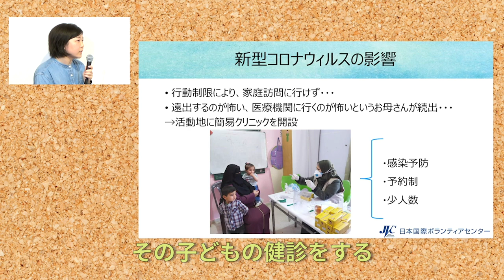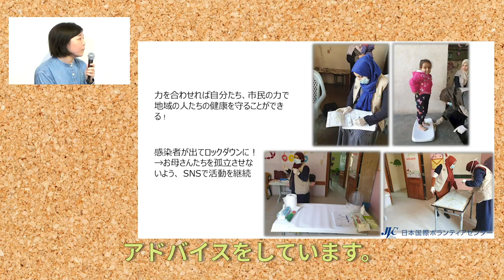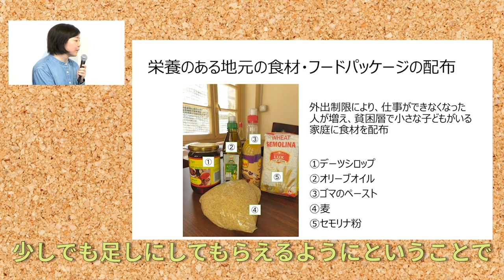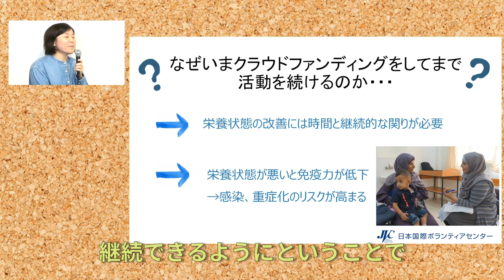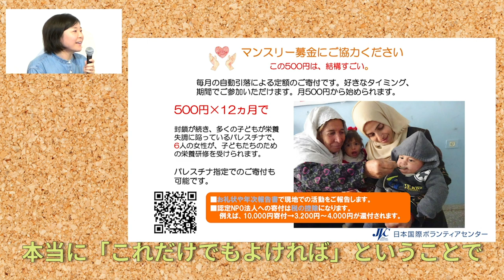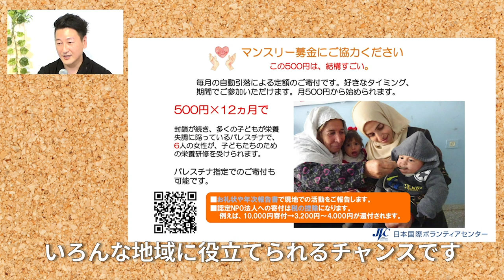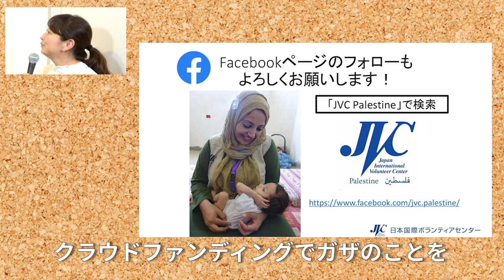【NGO 世界を見つめて】（後編）パレスチナのいまと自分たちにできること JVC × 堀潤 × 鎌倉幸子 × JANIC × D4P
NPOやNGO の方をゲストに招き、普段どういった活動に取り組んでいるのか、活動の根底にある問題意識はどのようなものか、などを直接伺い、視聴者の皆さまと一緒に考えていきます。進行は、ジャーナリストの堀潤さん、認定ファンドレイザーの鎌倉幸子さんが務めます。

共催：認定NPO法人Dialogue for People、認定NPO法人国際協力NGOセンターJANIC

特定非営利活動法人　日本国際ボランティアセンター（JVC）
パレスチナ事業担当　大澤みずほさん

パレスチナのいまと自分たちにできること

日本からは遠く感じるパレスチナ。しかし、パレスチナの人たちの日本への思いがとても温かいことを知っていますか？大澤さんは、パレスチナの人たちが「日本を好き」と話すのと同じくらい、パレスチナのことを思う日本人はどれくらいいるんだろう…と話します。本動画では、あなたが今すぐできるパレスチナへの支援の方法もご紹介します。
パレスチナを知る動画、後編です。ぜひご覧ください。

⇒動画中に紹介しているクラウドファンディング　⇒　終了いたしました。
パレスチナ・ガザ地区でお母さんと子どもたちの健康を守りたい！
【寄付募集〆切　10月30日(金)】

※秒数をクリックするとその時点からご覧になれます。
00:15 パレスチナの人々への思い
01:21 新型コロナウイルスの感染状況とその影響
02:50 いま現場で必要な支援
04:21 現在のJVCの活動 ①簡易クリニック
06:54 現在のJVCの活動 ②フードパッケージの配布
08:52 パレスチナ事業のクラウドファンディング
11:24 ガザの人たちの日本への思い
13:14 JVCへのご支援方法
15:45 今回のトークを振り返って

【備考】
①2017年4月に堀潤さんがガザを訪問した時の様子はこちらをご覧ください。

インドシナ難民の救援を機に1980年に設立。現在世界の10の国と地域で、農村の暮らしを支える地域開発、紛争地での教育や保健医療支援、そして現場の声をもとに政府や国際社会に働きかける政策提言などを行っています。
⇒JVCの詳細はこちら

【共催団体、レギュラースピーカー】
・認定NPO法人国際協力NGOセンター（JANIC）
JANICは、ネットワークをつくることで、NGO間、政府や企業、労働組合、自治体等との連携・協働を進め、NGOの力を最大化し、社会課題解決の促進を目指しています。1987年に設立され、現在、90を超える国と地域で活動を行うNGO約150団体を会員に持つ、日本有数のネットワークNGOです。

・堀潤（ほり・じゅん）
ジャーナリスト・キャスター。1977年生まれ。
NPO法人8bitNews代表理事／株式会社GARDEN代表。
元NHKアナウンサー、2001年NHK入局。「ニュースウォッチ９」リポーター、「Bizスポ」キャスター。
2012年UCLA客員研究員、日米の原発メルトダウン事故を追ったドキュメンタリー映画「変身 Metamorphosis」制作。
2013年NHKを退局。NPO法人「8bitNews」代表。
2016年株式会社GARDEN設立。
2020年3月映画「わたしは分断を許さない」（監督・撮影・編集・ナレーション）公開。
出演中の番組：TOKYO MX「モーニングCROSS」キャスター、J-WAVE「JAM THE WORLD」ニュース・スーパーバイザー、ABEMA TV「ABEMA Prime」コメンテーター

出演：大澤みずほ、堀潤、鎌倉幸子